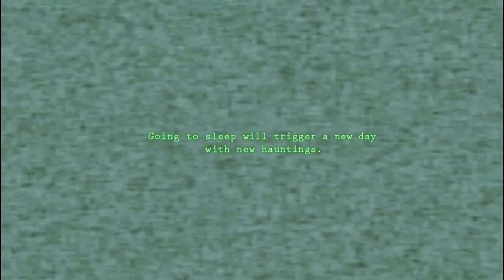Paranormal (Early Access Gameplay) Basement ending -No Commentary-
This is full to reach the credits, i realise its missing alot of scares but they are random each time you play, it took me 6 plays to get to this ending...

Should note that this game is EARLY ACCESS so "hopefully" will improve alot over time...